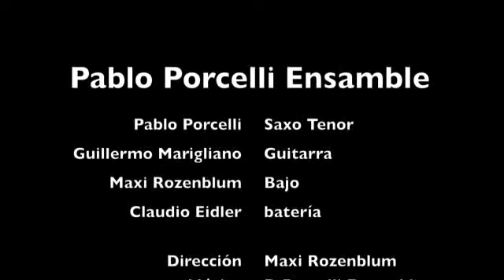Pablo Porcelli Ensamble en Mendoza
Parquer Tour